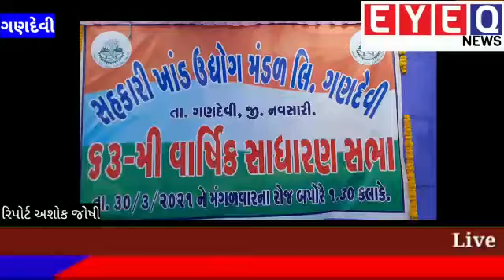ચેરમેન જયંતિલાલ પટેલના અધ્યક્ષસ્થાને ગણદેવી સુગર ફેકટરીની ૬૩'મી વાર્ષિક સાધારણ સભા યોજાઈ